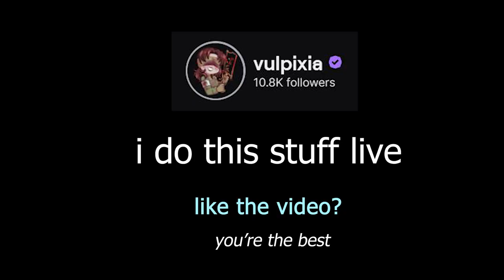unfair Nurse LOCKS the lobby with pentimento / dead by daylight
A couple hours later as Nurse- gotta relearn how to play chess again with the mind games. I wasn't expecting 5 stacks of pentimento though. Either way- got tons of more videos planned- appreciate you all for the support recently.

It's very uplifting to see others enjoy the edits I make, as I really do love interacting and sharing my enjoyment of Nurse.

thank's for being here. you're awesome.